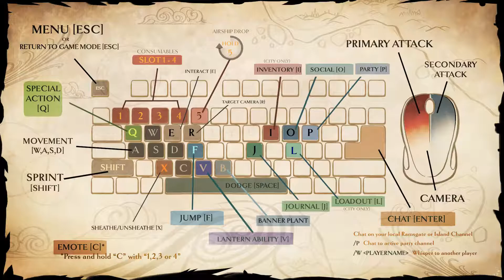Dauntless: Closed Beta - "REZAKIRI Hunt!" ft. Droodss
Hi guys, here is a gameplay video of Dauntless, and we are going for a hunt with a few really cool gamers who help out anyone and everyone who asks for it, in Dauntless. Droodss is the name and helping out slayers in need to finish off bosses is his game. Yeah that's right, Droodss has already finished the tough bosses of dauntless and hosts tough runs for slayers who feel they're not up to killing a really strong behemoth yet. In this video you will see how Droodss and others have reached a level of slaying behemoths where they can actually have fun and talk and laugh even when the boss behemoth we're fighting is the Infamous 'REZAKIRI' itself.
Please enjoy the gameplay video and also if any slayer is new to the game or needs help to progress and to farm anything in game, check out the link below and make sure to follow Droodss.
And as always, Keep Smiling.

Make sure to follow Droodss on his epic hunts of behemoths and he will definitely help you with your most feared behemoths. You can follow my friend, Droodss, on the links given below.

Game details:

Description: Dauntless is a Free to play game (but the closed beta stage is going on right now and the open beta is not announced yet so the only way to participate in closed beta is by the founders pack purchase, until the free to play open beta release date is announced).